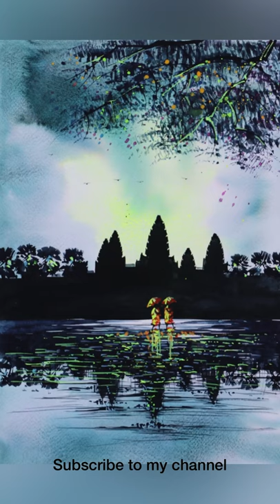Amazing real painting collection [ Angkor wat sunrise ]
Amazing real watercolors painting in Cambodia 🇰🇭
James Jimenez
Fellybeans